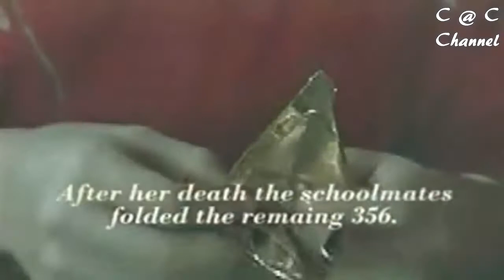Rappers Against Racism - Hiroshima (Fly Little Bird)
Больше музыки на rapsody-music.ru